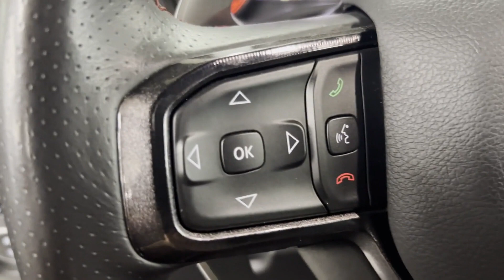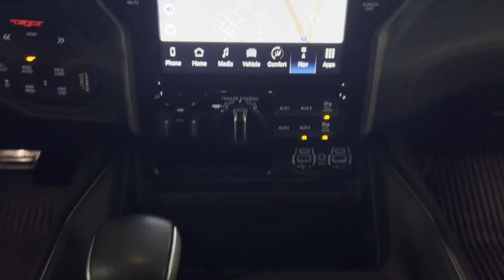Used 2022 Ram 1500 TRX Englewood, Teaneck, Fort Lee, Palisades Park, Ridgefield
2022 Ram 1500 TRX 1C6SRFU96NN120798 Video

This 2022 Ram 1500 TRX 1C6SRFU96NN120798 is full of phenomenal features such as: